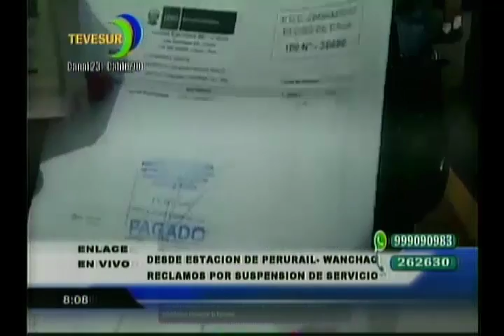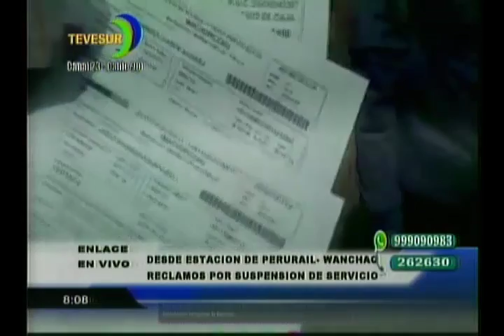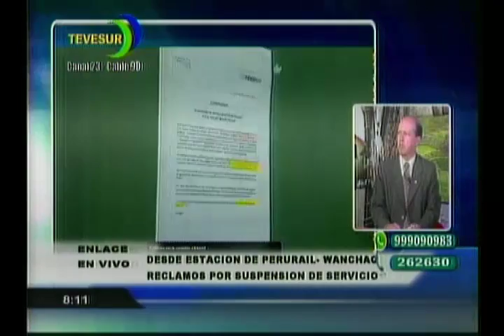MALESTAR DE TURISTAS CONTRA PERURAIL EN CUSCO POR COBRO 10% DE CAMBIO DE FECHA DE VIAJE Y DEVOLUCIÓN